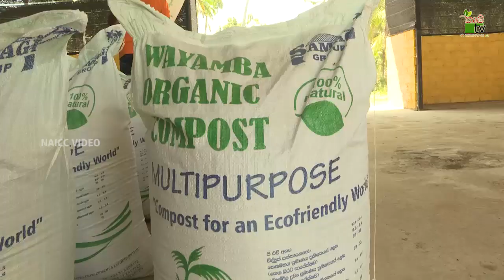කොම්පොස්ට් නිෂ්පාදනය කිරිමට නම් | Krushi Tv